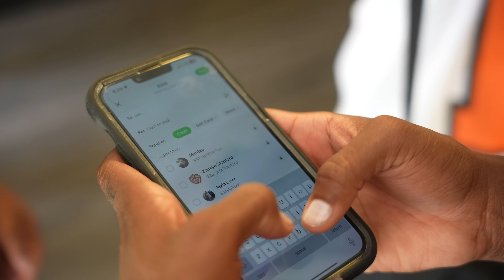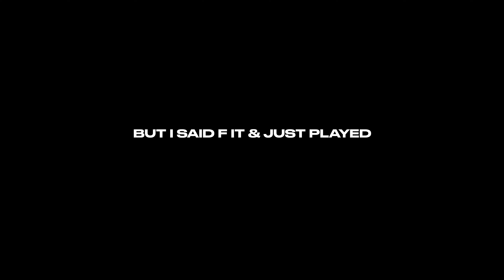ClarenceNYC Put $5,000 On Vee Vs Larry King